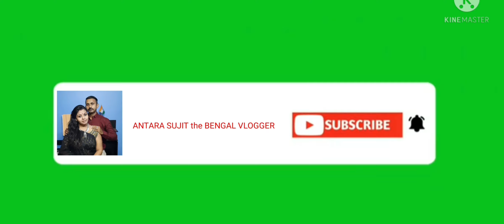Mandarmani Tour||Mandarmani Vlog||মন্দারমনি ভ্রমণ||Part-1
Luke-Bergs-Bliss
AHimitsu-Adventures[Argofox]

mandarmani
mandarmani food
Mandarmani tour plan
Mandarmani Beach Resorts
dolphin beach resort
mandarmani tour plan
digha
howrah to digha
new digha
old digha
digha west bengal
new digha sea beach
digha tourism
saikatabas digha
youth hostel digha
new digha hotel
hotels in digha near sea beach
hotel in digha near beach
hotels in old digha near sea beach
new digha hotel near sea beach
digha tour
digha trip
digha beach
মন্দারমনি
মন্দারমনি ভ্রমণ